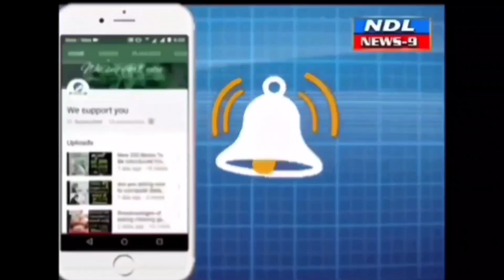చేయి చేయి కలుపుదాం ప్లాస్టిక్ మహమ్మరిని ప్రాలదోలుదాం..!nandya News9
Nandyal News9 ప్రజలు వ్యాపారస్తులు ప్లాస్టిక్ కవర్ లను నిషేధిద్దాం అంటూ పట్టణంలో ర్యాలీ నిర్వహించిన చెయ్యి చెయ్యి కలిపిన వ్యాపారస్తులు.. మున్సిపల్ కమిషనర్ రవిచంద్ర రెడ్డి..nandyal nandyal news#nandyal news9